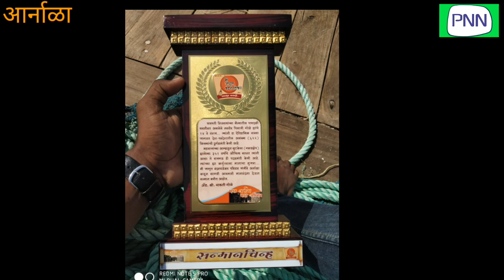छत्रपती शिवरायांच्या सैन्यातिल असलेले नरवीर पिलाजी गोळे ह्यांचे १४वे वंशज अँड मारूती गोळेंचा सत्कार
१६नोव्हेम्बर २०१८
   सातत्याने स्वच्छता मोहिमा राबवून तसेच विविध सामाजिक उपक्रम राबवून आदर्श निर्माण केलेल्या "मी जागृत बंदर पाड़ेकर अभियान"(अर्नाळा)ह्यांच्या वतीने आज
छत्रपती शिवरायांच्या सैन्यातिल /पायदळी सरनौबत असलेले नरवीर पिलाजी गोळे ह्यांचे १४वे वंशज..अँड मारूती गोळे ह्यांचा जाहिर नागरी सत्कार श्री रामदास मेहेर,मच्छीमार फोरम सेल अध्यक्ष महाराष्ट्र राज्य तसेच अर्नाळा गावच्या प्रथम नागरिक श्रीमती हेमलता बाळशी ह्यांच्या हस्ते करण्यात आला...ज्यांनि आपला दैदीप्यमान ऐतिहासिक वारसा जपत देश-परदेशातिल असंख्य (६२२) किल्ल्यांची दुर्गभ्रमन्ती केली आहे..महाराजांच्या आग्र्याहून सुटकेला(गरुडझेप) झालेल्या 351 वर्षाचे औचित्य साधत त्यांनी आग्रा ते राजगड ही पदभ्रमन्ती केली आहे... आजचा त्यांचा करण्यात आलेला नागरी सन्मान हि जंजीरे अर्नाळा कडून दिलेली अनोखी मानवंदनाच ठरली असेच म्हणावे लागेल..ऐतिहासक पार्श्वभूमि असलेल्या जंजीरे अर्नाळ्याच्या सानिध्यात हनुमंत बुरुजाच्या साक्षीने भर समुद्रात... ज्या ठिकाणी पेशव्यानी कौल दिलेले जहाज आंगर्यानि लूटण्याचा प्रयत्न केला होता..(७एप्रिल१७३८) तसेच २९मार्च १७३८रोजी मराठ्यांनि अर्नाळ्याजवळ एक जहाज पकड़ले होते.. ज्यावर १६खंडि तांदुळ व ३पंचरसी तोफा सापडल्या होत्या..(संदर्भ य.न. केळकर लिखित वसईची मोहिम) अशा ऐतिहासिक घटनांचे साक्षीदार ठरलेल्या समुद्री लाटांच्या सानिध्यात जहाजावर करण्यात आला.सदर वेळी कोळी बैंडच्या तालावर स्वागत करन उपस्थित मान्यवरांचे औक्षण देखील करण्यात आले. भर समुद्रातिल कार्यक्रम निर्विघ्नपणे पार पड़ावा यासाठी अर्नाळा सागरी पोलिस स्टेशन ची गस्ती नौका(स्पीड बोट) अधिकार्यां सहित कार्यरत होती...महाराष्ट्र पोलिस दलाचे विशेष आभार..
  नागरी सत्कारानंतर adv  श्री मारुति गोळे ह्यांनी आपल्या आगरा ते राजगड पदयात्रेतिल रोमांचकारी गतस्मृतींना उजाला देत आजपर्यंत झालेल्या सर्व सन्मान सोहळ्यापेक्षा बंदरपाडेकर समूहाने निळ्याशार आभाळाखाली दिलेली आरमारी मानवंदना चिरंतन स्मरणात राहील असे सांगीतले..
   ऐतिहासिक पार्श्वभूमि असलेली तसेच गडकोटांविषयी संवेदना जपणार्या व्यक्तिचा सन्मान करण ही निश्चितच आमच्यासाठि भाग्याची गोष्ट असल्याचे प्रतिपादन कस्टम विभागातुन सहाय्यक आयुक्त पदावरुन निवृत्त झालेले श्री मदन नथू म्हात्रे ह्यांनी केली...
   महाराष्ट्रातिल विविध गड-कोटांवर  कुठलाही अभीनिवेश न बाळगता प्रामाणिकपणे संवर्धन करणाऱ्या विविध  संस्थाशि संधान बांधून लवकरचअर्नाळ्याचा दैदीप्यमान ऐतिहासिक वारसा जपण्यासाठि प्रयत्न केले जातील असे श्री उमेश मेहेर ह्यांनी जाहिर केले...
     कार्यक्रमाचे सूत्रसंचालन मी जागृत बंदरपाडेकरचे श्री निनाद पाटिल ह्यांनी केले..ह्या वेळी त्यांनि शिवकाळातिल ऐतिहासिक आठवनींना उजाला दिला...
   सदर प्रसंगी श्री रामदास मेहेर, सरपंच श्रीमती हेमलता बाळशि,उपसरपंच श्रीं महेन्द्र पाटिल, मदन नथु म्हात्रे,भारत भोईर,उमेश मेहेर,राजेंद्र पाटिल,आगरी एकता समुहाचे श्री प्रशांत पाटिल असे दुर्गमित्र हजर होते...सुरक्षिततेच्या कारणास्तव प्रवेश प्रवेश फकत निमंत्रितांसाठि होता...